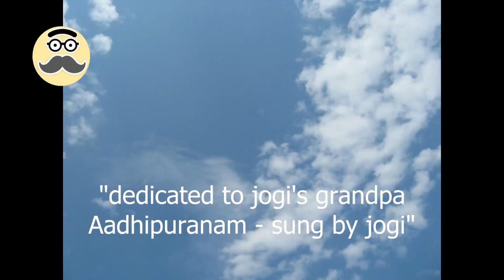புல்லாங்குழல் கொடுத்தமூங்கில்களே...-பாடல் | ஜோ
பாடல்  - கவிஞர் கண்ணதாசன்

புல்லாங்குழல் கொடுத்த
மூங்கில்களே. – எங்கள்
புருஷோத்தமன் புகழ் பாடுங்களே.
புல்லாங்குழல் கொடுத்த
மூங்கில்களே – எங்கள்
புருஷோத்தமன் புகழ் பாடுங்களே
வண்டாடும் கங்கை மலர்த் தோட்டங்களே
எங்கள் மதுசூதனன் புகழ் பாடுங்களே
புல்லாங்குழல் கொடுத்த
மூங்கில்களே – எங்கள்
புருஷோத்தமன் புகழ் பாடுங்களே

பன்னீர் மலர் சொரியும் மேகங்களே – எங்கள்
பரந்தாமன் மெய்யழகைப் பாடுங்களே (2)
தென்கோடி தென்றல் தரும் ராகங்களே – எங்கள்
ஸ்ரீகிருஷ்ண மூர்த்தி
புகழ் பாடுங்களே – எங்கள்
ஸ்ரீகிருஷ்ண மூர்த்தி புகழ் பாடுங்களே
புல்லாங்குழல் கொடுத்த
மூங்கில்களே – எங்கள்
புருஷோத்தமன் புகழ் பாடுங்களே

குருவாயூர் தன்னில் அவன்
தவழ்கின்றவன் – ஒரு
கொடியோடு மதுராவை ஆள்கின்றவன் (2)
திருவேங்கடத்தில் அவன்
அருள்கின்றவன் – அந்த
ஸ்ரீரங்கத்தில் பள்ளி கொள்கின்றவன் – அந்த
ஸ்ரீரங்கத்தில் பள்ளி கொள்கின்றவன்
புல்லாங்குழல் கொடுத்த
மூங்கில்களே – எங்கள்
புருஷோத்தமன் புகழ் பாடுங்களே

பாஞ்சாலி புகழ் காக்கத்
தன் கை கொடுத்தான் – அந்த
பாரதப் போர் முடிக்க சங்கை எடுத்தான்
பாஞ்சாலி புகழ் காக்கத்
பாண்டவர்க்கு உரிமையுள்ள
பங்கைக் கொடுத்தான் – நாம்
படிப்பதற்கு கீதையென்னும்
பாடம் கொடுத்தான் –
நாம் படிப்பதற்கு கீதையென்னும்
பாடம் கொடுத்தான்
புல்லாங்குழல் கொடுத்த
மூங்கில்களே – எங்கள்
புருஷோத்தமன் புகழ் பாடுங்களே
புல்லாங்குழல் கொடுத்த
மூங்கில்களே – எங்கள்
புருஷோத்தமன் புகழ் பாடுங்களே

சாமானியன் முகம்!

குழந்தைகள் ,மாணவர்கள்,மாணவிகள்,முதியவ்ர்கள்,பெற்றோர்கள்  இவ்ர்களுக்கு    கைவினை பொம்மைகள் ,கைவினை காகித உருவங்கள் .நீதி கதைகள் ,ஆன்மிகம்,அரசியல் மற்றும் பலவகை செய்திகளை வழங்கும் ஊடகம் - சாமானியன் முகம்